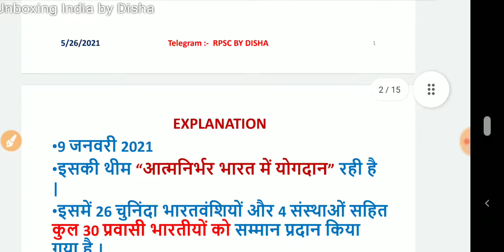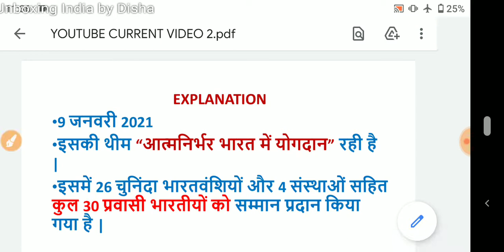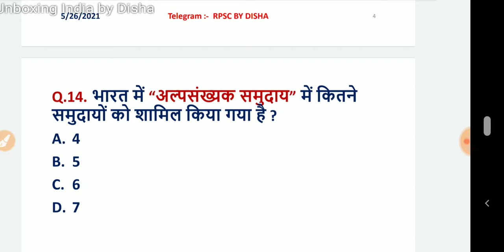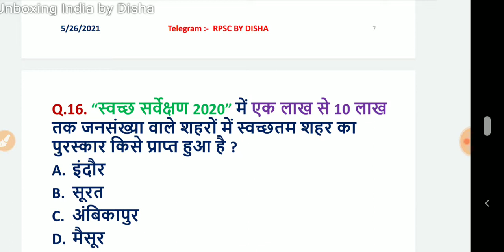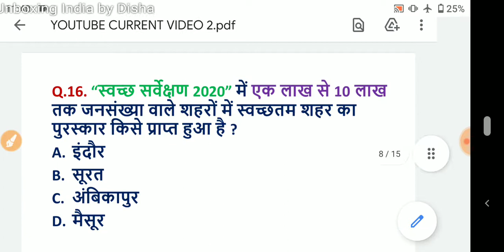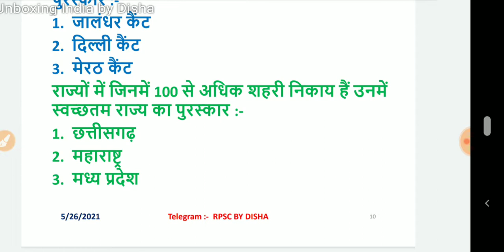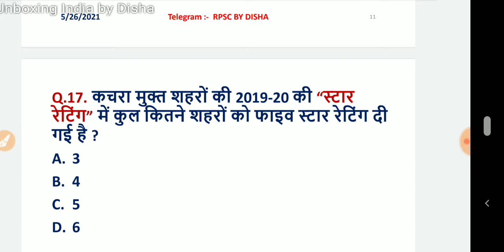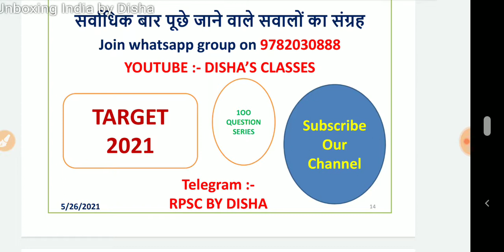Current Affairs 2021 100 Question series part 2 समसामयिक मुद्दे 2021 100 अतिमहत्वपूर्ण सवाल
इस वर्ष के सर्वाधिक महत्वपूर्ण 100 सवाल की सीरीज भाग 2

करंट अफेयर्स  करंट अफेयर्स 2021 अति महत्वपूर्ण करंट अफेयर करंट अफेयर्स विभिन्न परीक्षाओं के लिए करंट अफेयर कोरोना के बाद की परीक्षाओं के लिए करंट अफेयर्स जो जरूर पूछा जाएगा करंट अफेयर्स विभिन्न मैगजीन का सार संग्रह  करंट अफेयर्स कभी गलत नहीं होगा करंट अफेयर्स पढ़ना ही पड़ेगा करंट अफेयर न्यूज़ करंट अफेयर टुडे करंट अफेयर्स  दिशा

Current Affairs Current Affairs 2021 Most Important Current Affairs Current Affairs for various exams Current Affairs after corona Current Affairs which will surely be asked Current Affairs is a summary of different magazines Current affairs will have to be current news today, current affairs by Disha Ma’am, current affairs of India